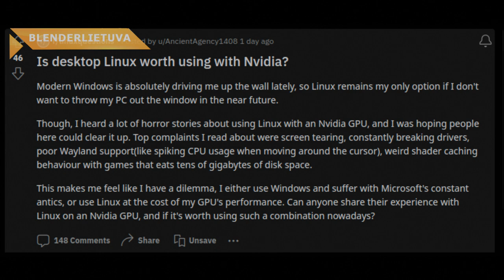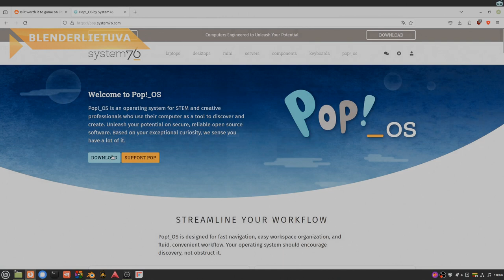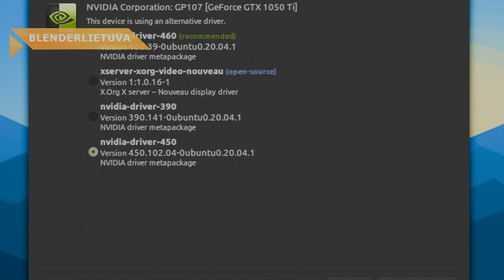Vlogas. AR VERTA NAUDOTI NVIDIA ANT LINUX?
SETUP'as:
MOBO: Shuangwei x79
OS: LinuxMint 20.3 cinnamon
CPU: Intel Xeon E5-2650L v2
RAM: 64 GB
GPU: AMD FirePro  w4300